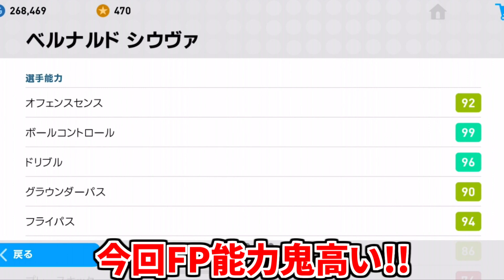【ウイイレアプリ2019】FPベルナルドシウヴァ使用！万能能力でめちゃくちゃ強くね？！POTSで極ドリブルに高速アウトフラスルも！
アウトサイド上手すぎる！！！
ドリブル突破からフィニッシュまで🔥
チャンス演出も多彩！！